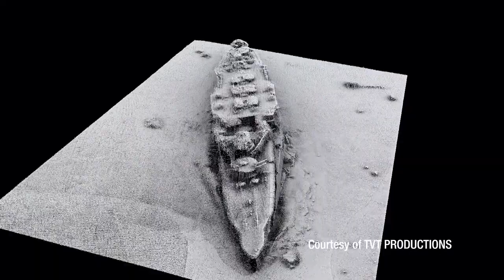SENSATION: Wrack des Panzerkreuzers "SMS Scharnhorst" entdeckt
Britische Forscher haben eigenen Angaben zufolge den im Ersten Weltkrieg versenkten Panzerkreuzer «SMS Scharnhorst» im Südatlantik entdeckt. Das Wrack des deutschen Kriegsschiffes sei vor den Falklandinseln geortet worden, teilte der Falklands Maritime Heritage Trust am Donnerstag mit. Mit Unterwasserrobotern sei das Flaggschiff der Ostasienstaffel der Kaiserlichen Marine 98 Seemeilen südöstlich von Stanley in einer Tiefe von 1610 Metern gefunden worden.

«Der Moment der Entdeckung war außergewöhnlich. Wir jagen oft Schatten auf dem Meeresboden, aber als die "Scharnhorst" zum ersten Mal auftauchte, gab es keinen Zweifel daran, dass es sich um eines der deutschen Schiffe handelte», sagte der Expeditionsleiter Mensun Bound. «Wir schickten einen Unterwasserroboter zur Erkundung hinunter und waren fast sofort in einem Trümmerfeld des Krieges. Plötzlich tauchte sie aus der Dunkelheit auf, mit großen Kanonen, die in alle Richtungen zeigten.»

Die «SMS Scharnhorst» war am 8. Dezember 1914 zu Beginn des 1. Weltkriegs von der britischen Marine versenkt worden. Insgesamt kamen bei den Gefechten, bei denen noch weitere deutsche Kriegsschiffe zerstört wurden, rund 2200 Soldaten ums Leben. Auch der Kommandant des Geschwaders, Admiral Maximilian Graf von Spee, und seine zwei Söhne wurden bei der Schlacht getötet.

«Als eine der vielen Familien, die von den schweren Verlusten am 8. Dezember 1914 in der Schlacht vor den Falklandinseln betroffen waren, ist die Entdeckung der "SMS Scharnhorst" für uns bittersüß», sagte der Nachfahre des Admirals, Wilhelm Graf von Spee. «Wir trösten uns mit dem Wissen, dass die letzte Ruhestätte von so vielen gefunden wurde und jetzt erhalten werden kann, während wir gleichzeitig an den unsagbaren Verlust von Menschenleben erinnert werden.»